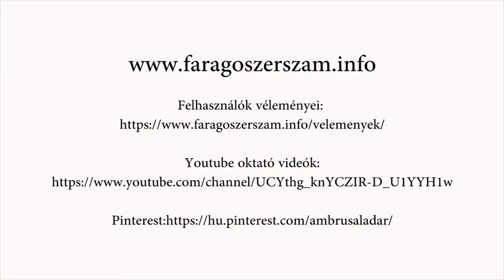Iróvéső, rövid pengéjű 45 fokos ékvéső használata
Íróvéső bemutatása.